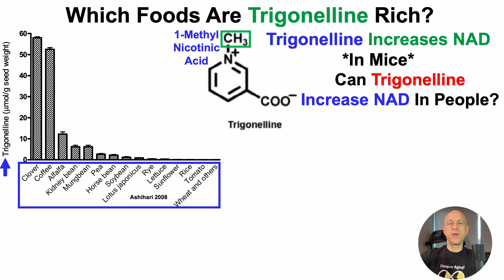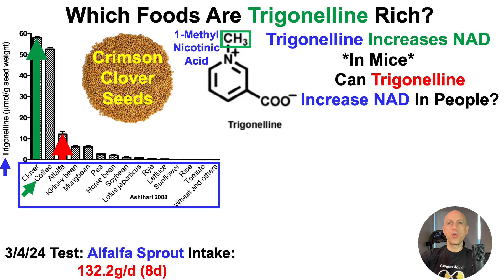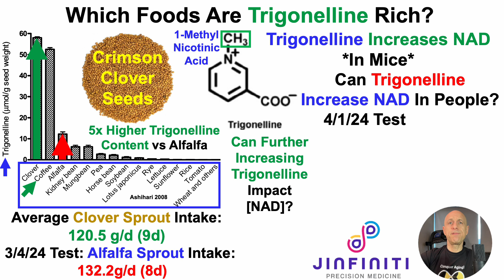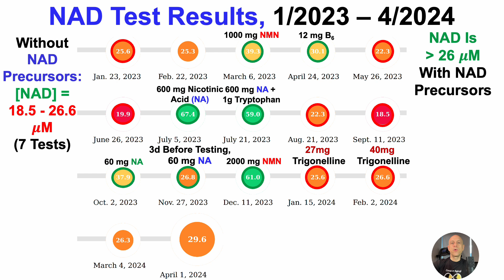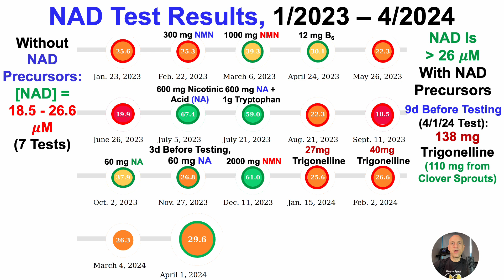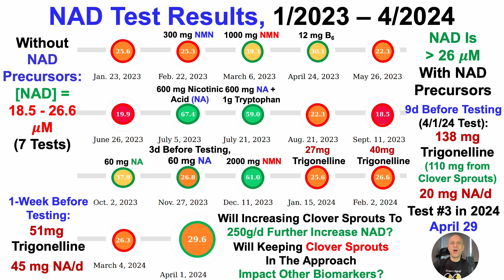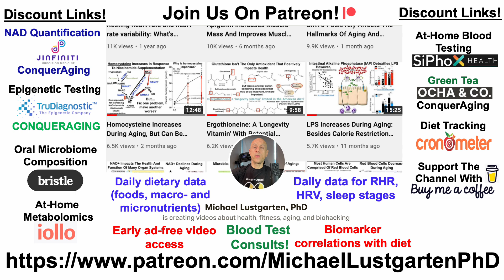Increased NAD With Clover Sprouts